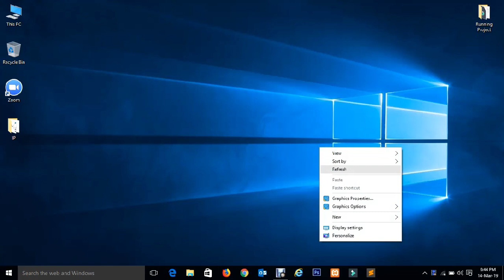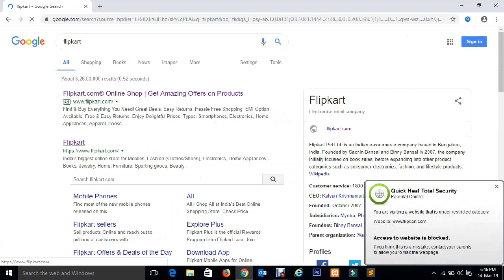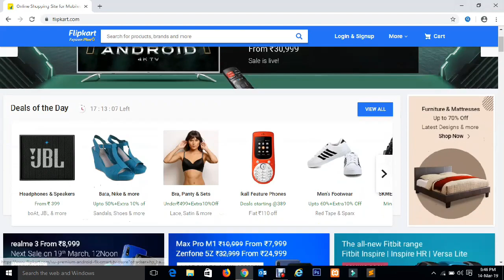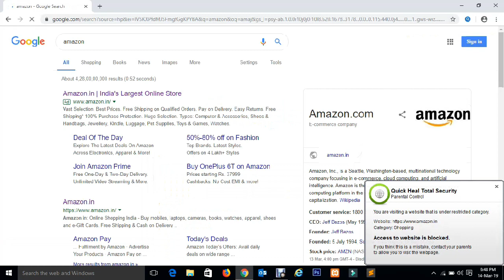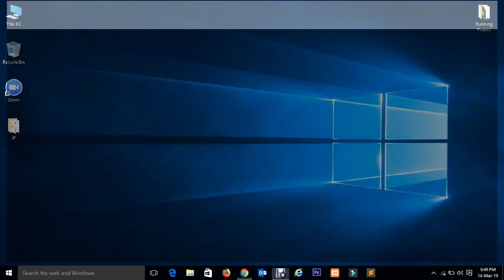How to block and unblock websites in your PC through Quick Heal.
Hello friends
In this video, I am going to show how websites block and unblock through Quick Heal.

There are several types of features to block and unblock sites in your PC in Quick Heal. You can block site by site name or category.
In the Quick Heal.

About Channel:-

You will see all the technical videos in this Technical Field YouTube Channel.